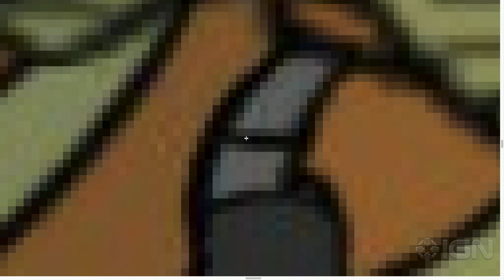Can You Identify this Game? - Game Scope 4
See how fast you can name these games if we zoom way into screenshots.

Follow IGN for more!